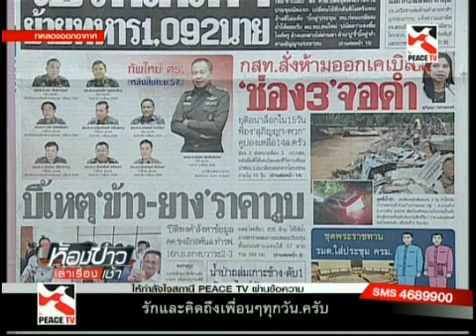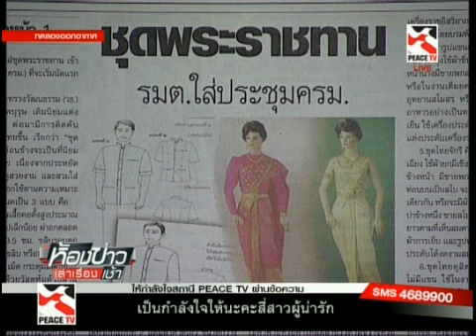ห้องข่าว เล่าเรื่องเช้า Part1 9 09 57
รายการ ห้องข่าวเล่าเรื่องเช้า ประจำวันอังคาร ที่ 9 กันยายน 2557 ทางช่อง Peace TV